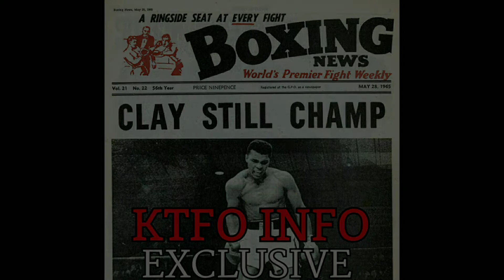KTFO EXCLUSIVE: 🥊TANK DESTROYS IVAN REDKACH 🦍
A lil something I put together for ALL my HARD HITTERS 🤣.  Check out this sparring session from Friday between Gervonte "Tank" Davis who campaigns at 130/135 pounds going up against Welterweight Ivan Redkach who campaigns at 147 pounds in a massacred beat down by Tank destroying Redkach who last fought Danny Garcia. KTFO extras included with words from Adrien Broner 🤣..  🥊🥊ENJOY